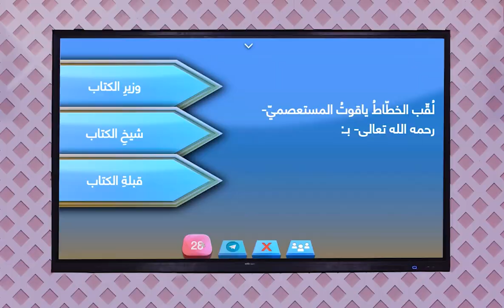بماذا لقب الخطاط ياقوت المستعصمي رحمه الله تعالى؟